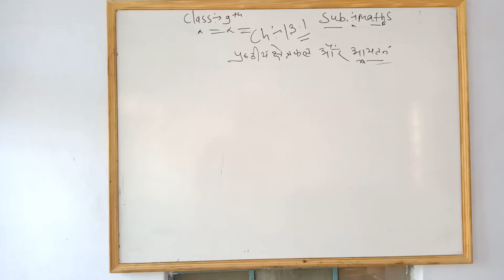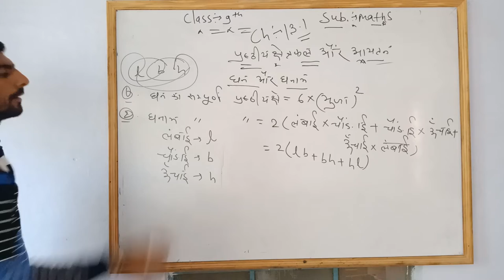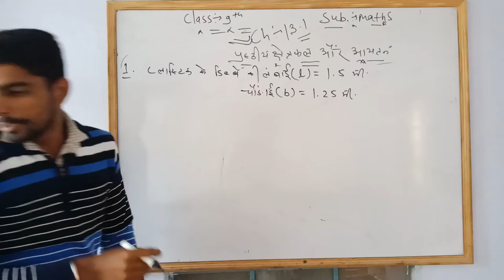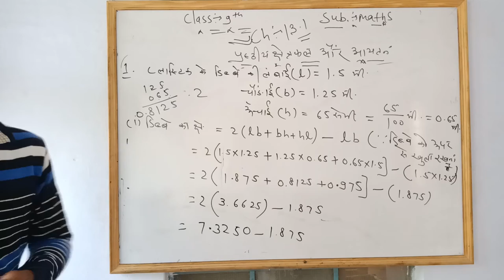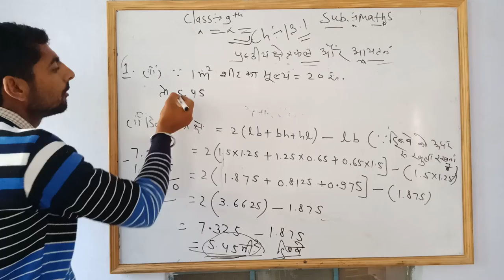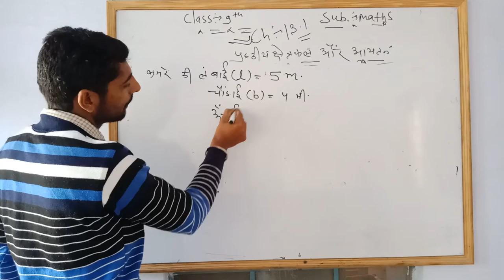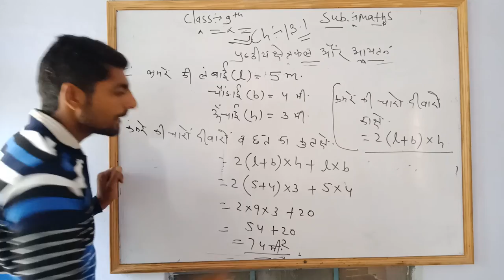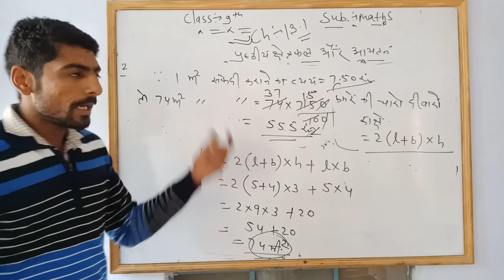9th Maths chapter13.1 part1